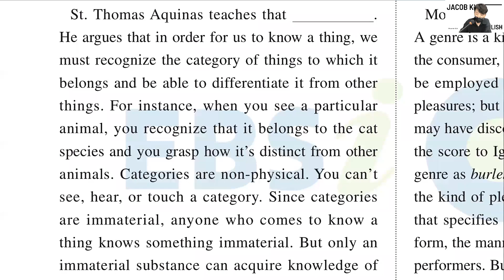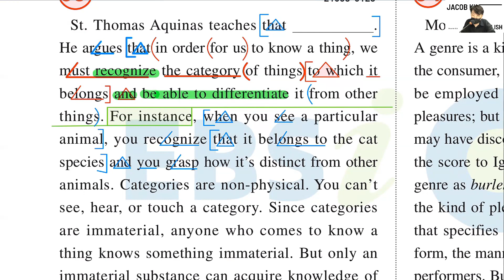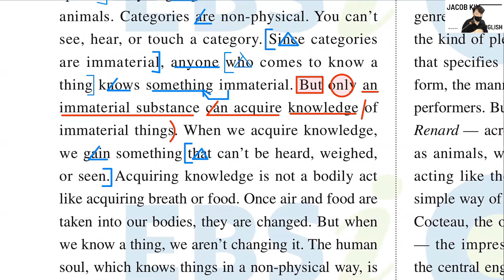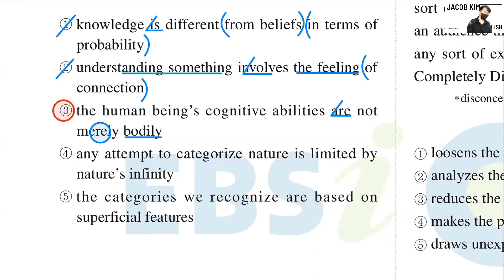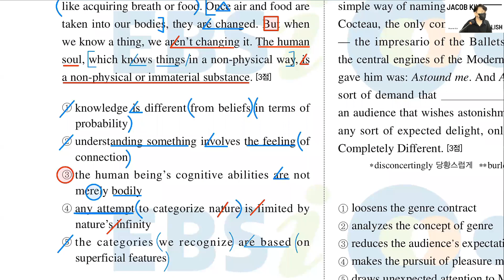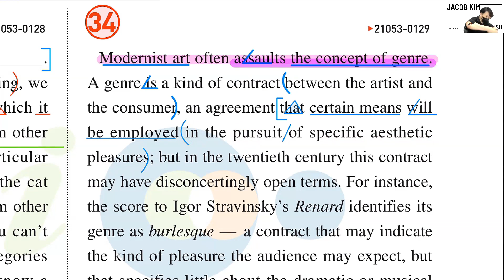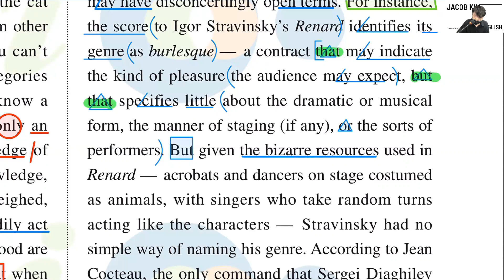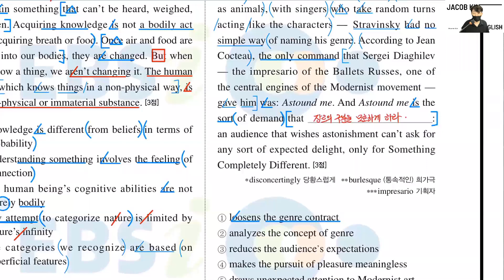2022수능완성 실전1회#33 34